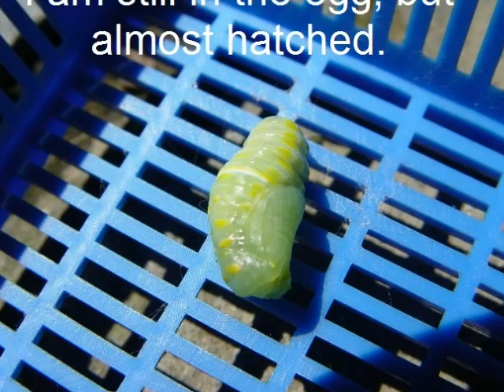Swallowtail & Milkweed Butterfly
the life cycle of two different species butterfly